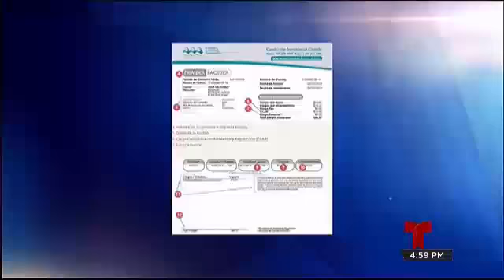''Almacene menos agua''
SegÃºn el presidente de la Triple A, el almacenamiento de agua ha causado en muchos casos el uso desmedido del lÃ­quÃ­do y esto es lo que no abona a una reducciÃ³n en la factura.